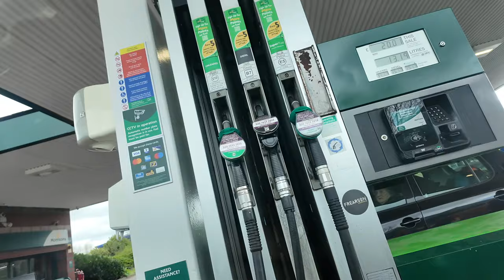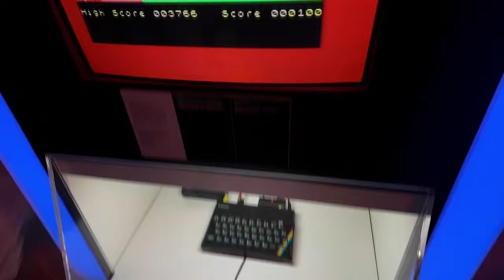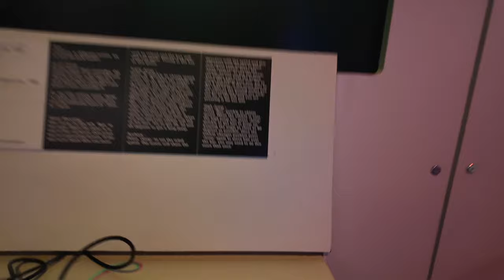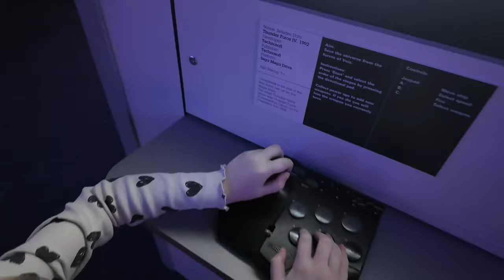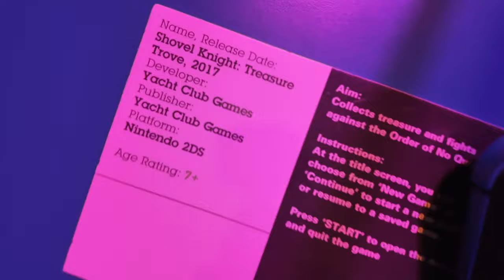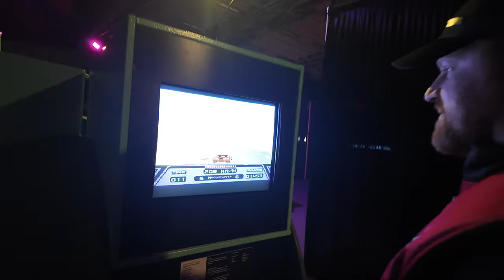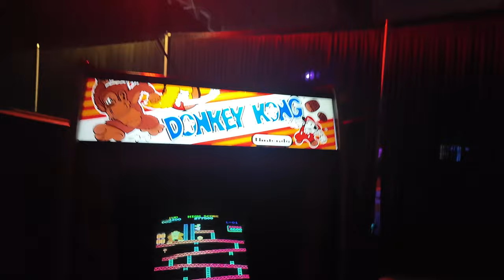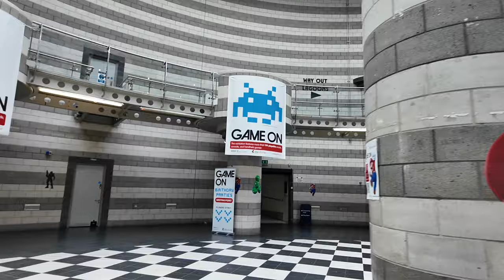Game on Exhibition 2024 | Doncaster Dome VLOG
Game on Exhibition 2024 | Doncaster Dome

Hi guys welcome back or welcome if you are new 👋🏼
In todays vlog we go to the GAME ON EXPO at doncasterdome 🕹️
We had a fab time, I hope you enjoy 🫶🏼

Donetta 🩷